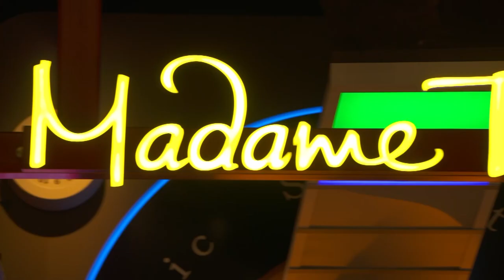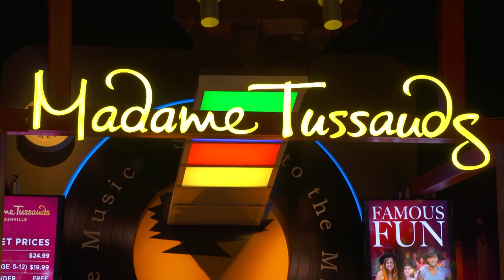Mike Visits Madame Tussauds with Kelly Field | Jukebox | Huckabee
Madame Tussauds Wax Museum has locations all over the world, including right here in Nashville. The life-like sculptures there feature many local icons. And let me tell you, it's like hob-nobbing with the celebrities for real! Recently, Mike Huckabee took a tour of this Music City attraction with general manager Kelly Field. Get ready for great stories and a lot of fun!